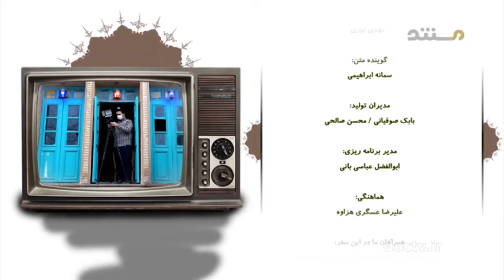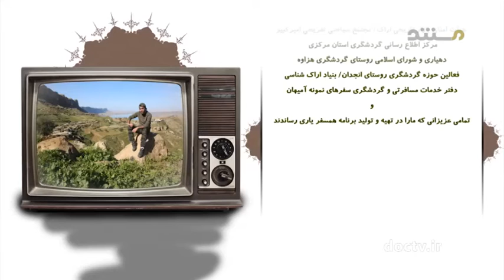مرکزی ۱۳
عطار نیشابوری
اهنود گات هات ۳۱ - بند ۱۱ می گوید:
پیوند با ما  Keep in touch